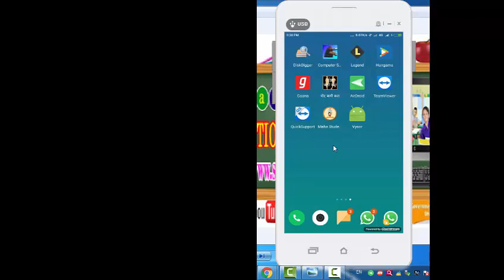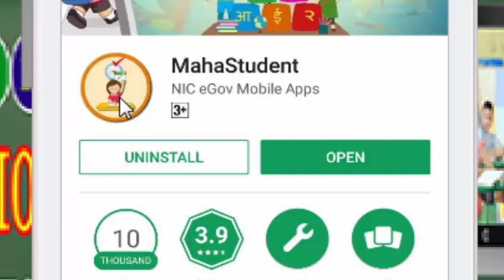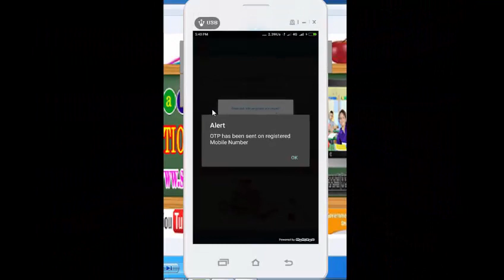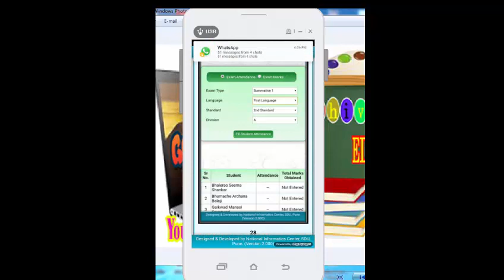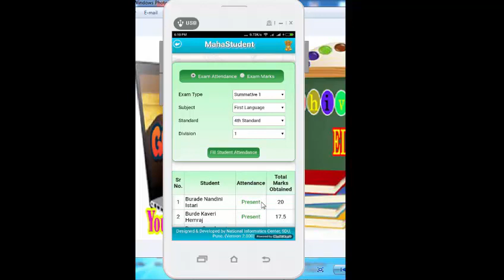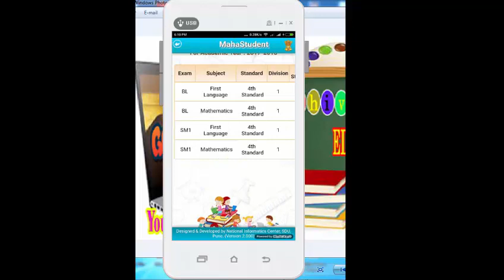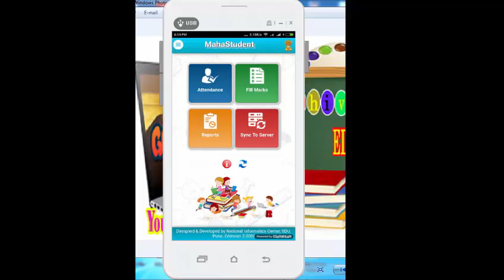SARAL : how ti fill marks on MAHA STUDENT APP # अप्लीकेशंच्या मदतीने विध्यार्थ्यांचे गुण भरणे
सरल पोर्टल वर पायाभूत आणि संकलित चाचणीचे गुण भरण्या करीता MAHA STUDENT APP चा वापर कसा करावा, या बाबत माहिती या व्हिडीओमध्ये देण्यात आली आहे. app  ची नोंदणी व आर्ग व विध्यार्थी नुसार मार्क्स कसे भरावे हे या ठिकाणी पहायला मिळेल